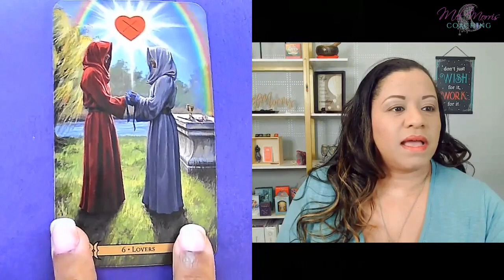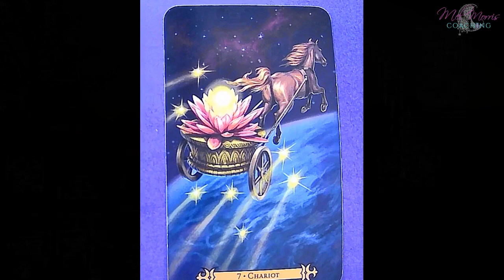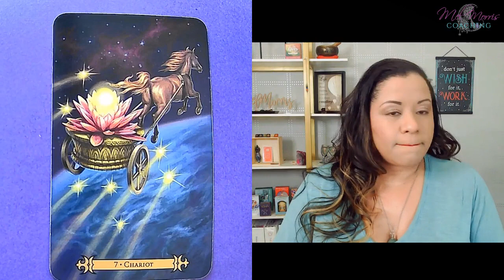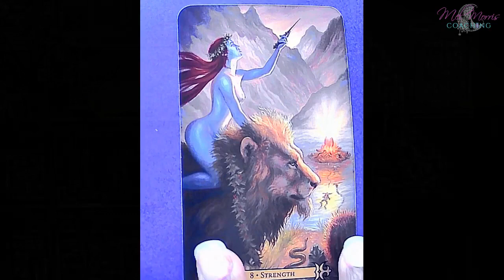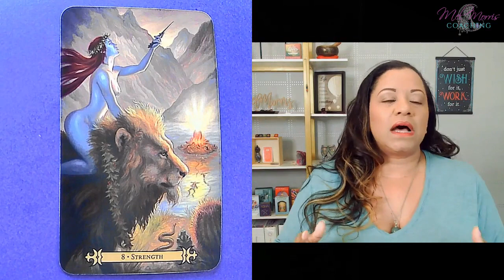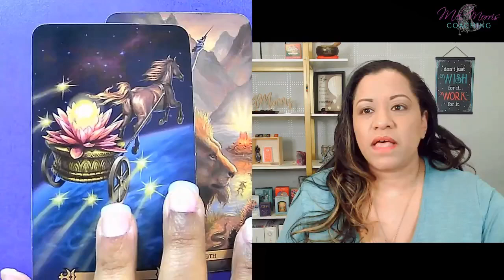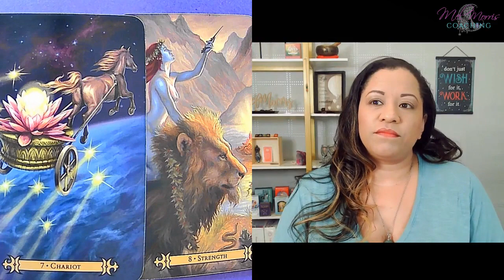WednesdayWoo - Major Arcana Editions : The Lovers, Chariot & Strength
💜💜 The Lovers, Chariot & Strength

As we continue to walk the path along our journey to understand who we are meant to be, we’re introduced to our ability to make choices, take actions and maintain our courage.
Having learned the importance of creating connections beyond ourselves from the Hierophant, we now meet the Lovers. Representing the first time we consider others in our plans, the Lovers show us the beauty of meaningful connections with those who we can be open and honest with. Through these connections we must choose who we want to be and who we want to surround ourselves with.

As we begin to create our values and belief systems and choose the best version of ourselves, we suddenly face the Chariot.

“Now is the time for action,'' says the Chariot. Choices and distractions will always come up but we must stay the course and trust that our connection to our higher power is steering us in the right direction. We can check-in with the systems we’ve created to guide us forward and move confidently, knowing we’re ready. It’s time to move!

While the Chariot represents our ability to take action externally, we soon meet Strength which tempers those actions internally.

Strength teaches us how taming our inner fierceness allows us to move courageously and with compassion. We don’t need to make demands or cower in fear, our personal power comes from our ability to persuade ourselves and others into moving despite resistance. This is the time when we gather our abilities learned thus far on this journey and quietly persist beyond fear, anger or sadness. We must listen to our instincts and tame the part of us that wants to shout or hide under a rock.

Think about the journey you're walking right now and ask a question of each of these teachers:
“How can I best connect with those I hold closest?”
“What decision have I been avoiding and How do I move forward?
“How can I show up for myself more ferociously today?”